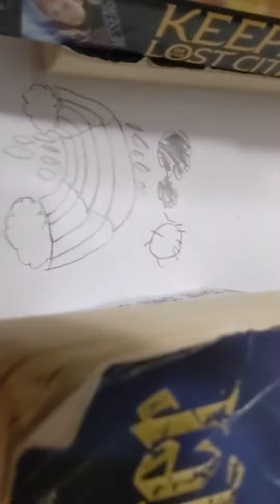this is a drawing of a rainbow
this is a drawing of a rainbow it doesn't look like a rainbow at first but it looks  good at the end hope you enjoy!!!